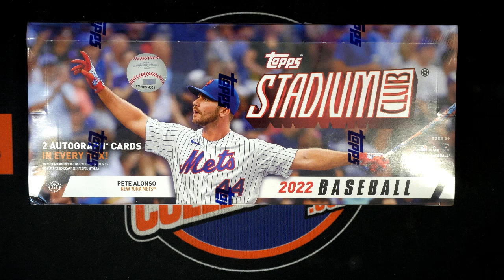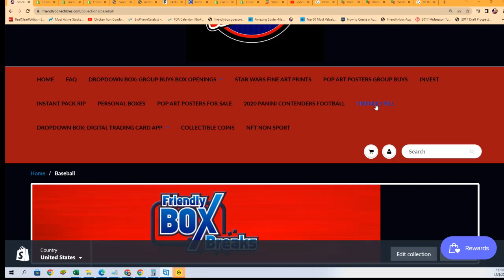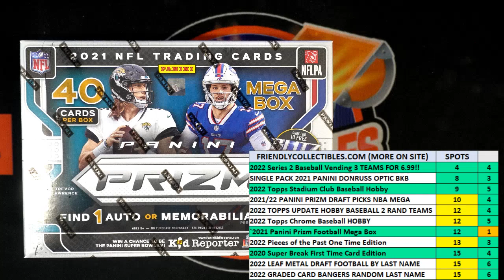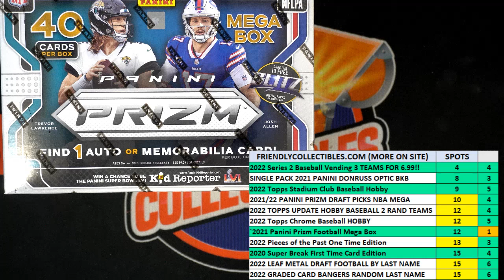2022 Topps Stadium Club Baseball Hobby FILLER ID 22STADCLUB103